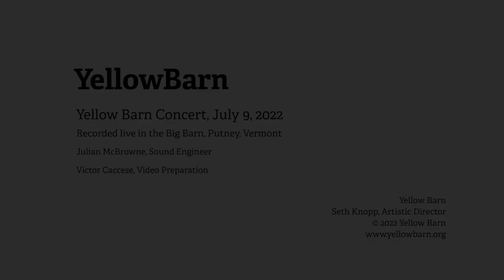Pesson: Messe Noire (Black Mass), after Scriabin’s Sonata No. 9, Op.68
Yellow Barn Summer Festival Concert

Gérard Pesson (b.1958) Messe Noire (Black Mass), after Scriabin’s Sonata No. 9, Op.68 (1912-13, transcr. 2007-8)
Eunae Koh, Alice Ivy-Pemberton, violins; Lara Albesano, viola; Coleman Itzkoff, cello